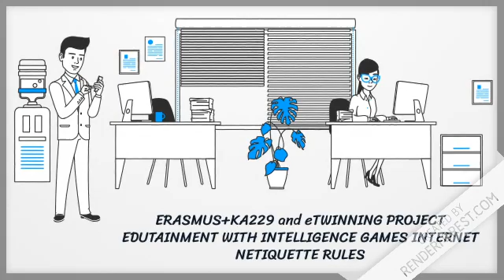EDUTAINMENT WITH INTELLIGENCE GAMES INTERNET SAFETY NETIQUETTE